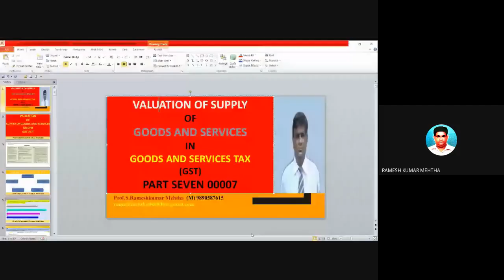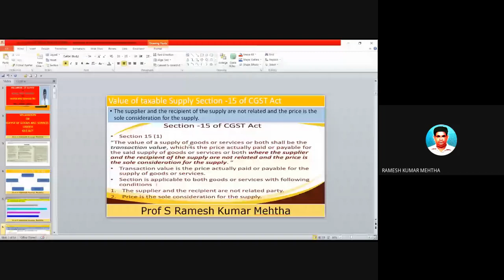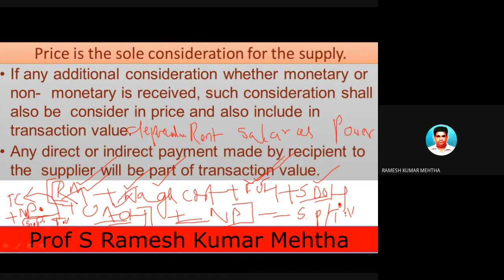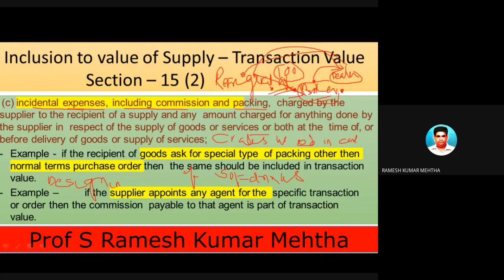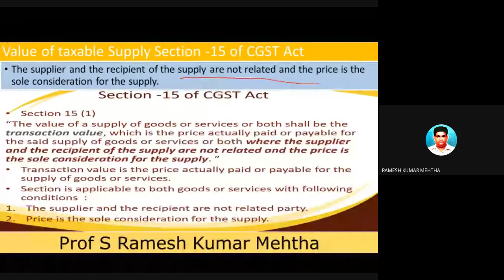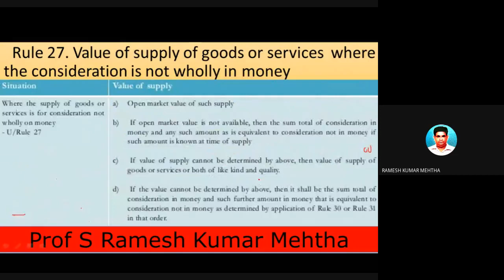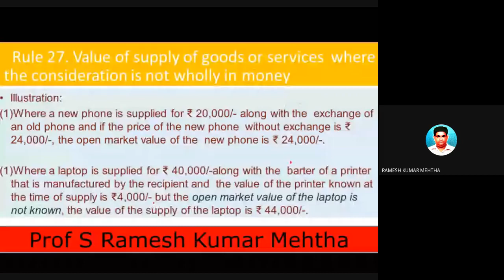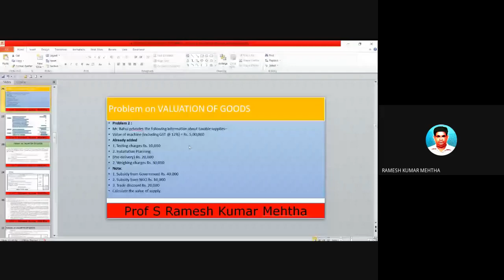14 10 2020 VALUATION OF SUPPLY OF GOODS AND SERVICES IN GOODS AND SERVICES TAX GST PART SEVEN 00007